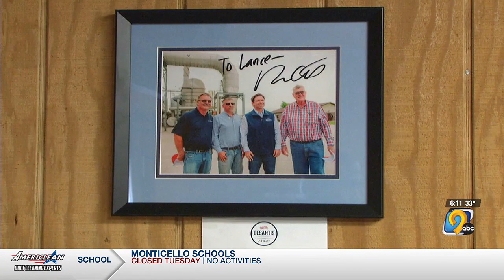Listening to Iowa: Republican voters weigh candidates ahead of caucuses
We are talking with Iowans across the state about the issues that matter to them - and which candidates speak to them most.